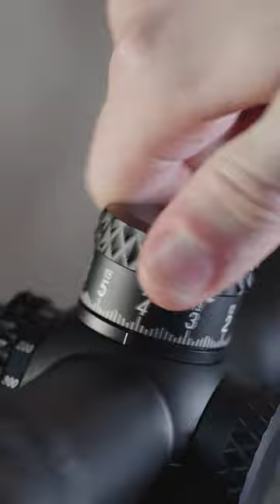Monday morning scope ASMR: Burris XTR III edition!